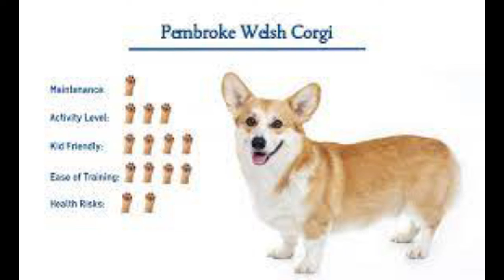20 Best Dog Breeds in 2022 - The top 20 Most Friendly Dog Breeds - Animals Transformation